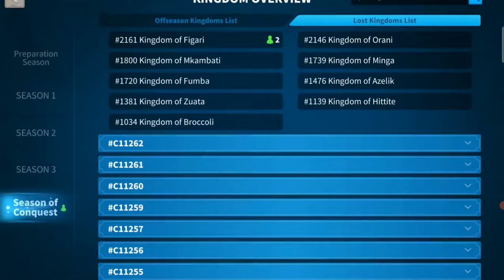Pre KvK against 18B OneV; Spend AP in Eve of The Crusade in RoK? Heroic Anthem Rise of Kingdoms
How important is Pre KvK? Should you spend AP and Speed ups in EvE of The Crusade in RoK? Rise of Kingdoms Heroic Anthem HA preview of camps allies and opponents, Individual and Kingdom Pre KvK rank Rewards. 18B OneV, undefeated in recent KvKs, the OP Korean Team from Osiris League.

Chapters:
0:00 RoK Heroic Anthem Pre KvK
1:00 HA KvK Allies and Opponents
2:00 EvE of Crusade Rank
2:35 Pre KvK Kingdom Reward
2:50 EvE of Crusade Individual Reward
3:00 Spend AP on Marauders or in KvK?
4:30 Pre KvK Individual Ranking
6:00 Season of Conquest Preparation
6:35 SoC 6 march or 7 march?
7:00 OneV Overview

Ladus Gaming:
We cover Rise of Kingdoms guide, Rise of Kingdoms Tips, Rise of Kingdoms Strategy, Rise of Kingdoms Events, Rise of Kingdoms Updates, Rise of Kingdoms War, Rise of Kingdoms Review and so on. We have multiple playlists for RoK which features:
We also play through and review new and classic mobile games, especially strategy games and role playing games.